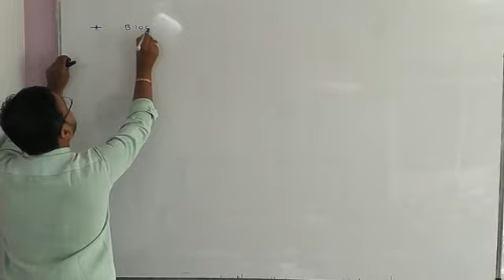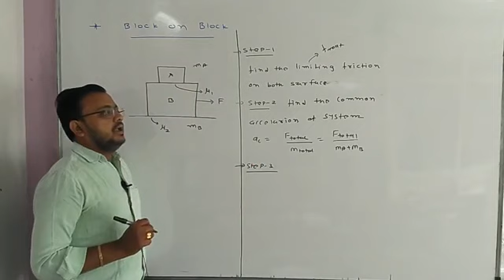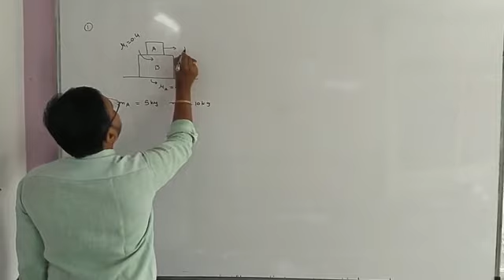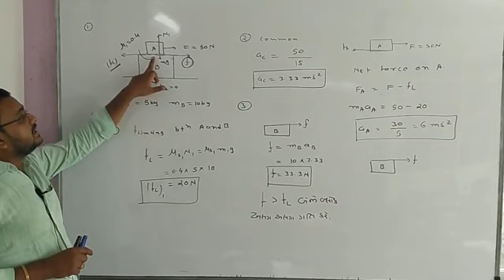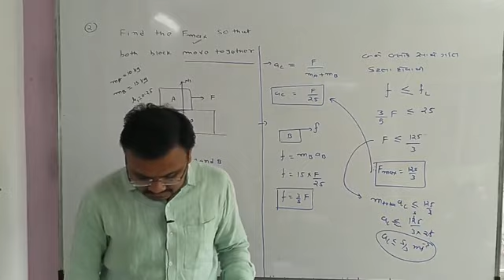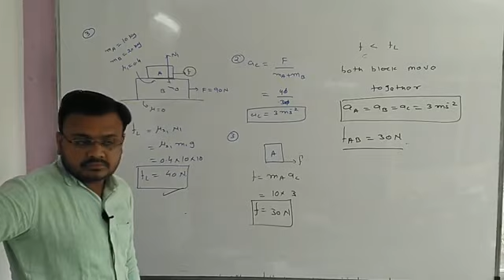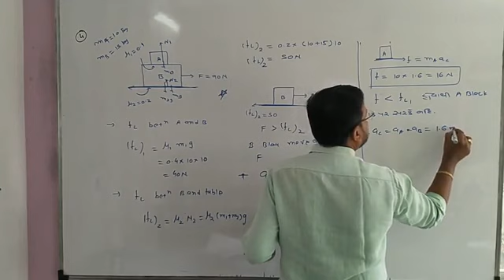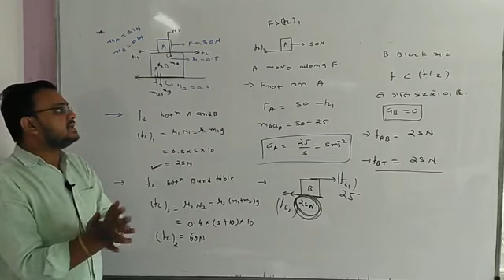Physics | Std-11 | Law Of Motion | Block on Block Problem | Part-1 | Neet | Jee | By Jd Sir